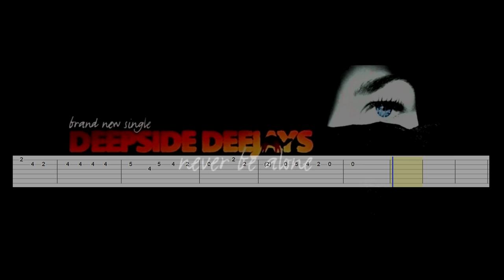Deepside Deejays - Never Be Alone (Guitar Tab)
Artist: Deepside Deejays
Song: Never Be Alone